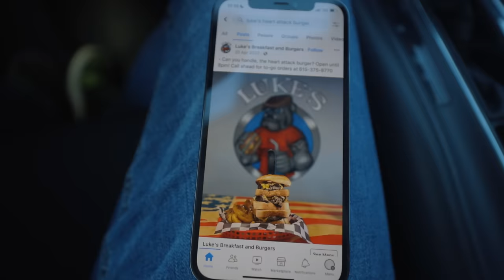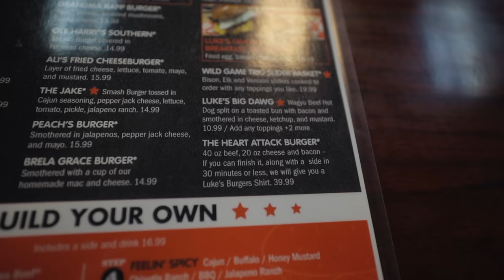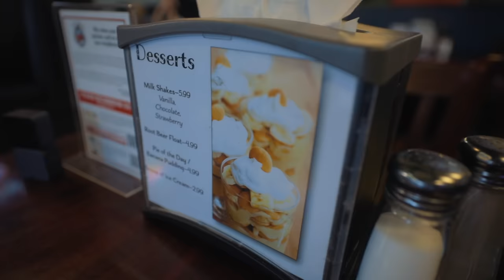THEY CALL THIS 'THE HEART ATTACK CHALLENGE' | LUKE'S 60OZ BURGER IN TENNESSEE | BeardMeatsFood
Today we're in Dickson, TN at Luke's Breakfast & Burgers, having a crack at their 'Heart Attack Challenge'...

Diners must consume a stacked burger containing 40oz of beef, 20oz of cheese, bacon and fixings, plus 1lb of any side on the menu. If you can do it inside thirty minutes, the meal isn't free; but you do get a winner's t-shirt and a $25 gift card for your troubles!

FOLLOW MRS BEARD: @Mrs_Beard_Eats